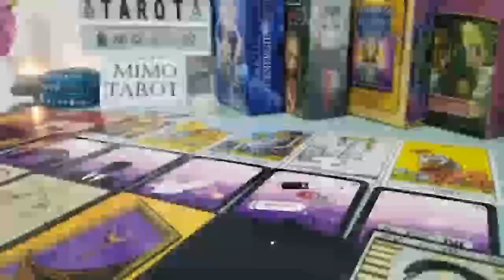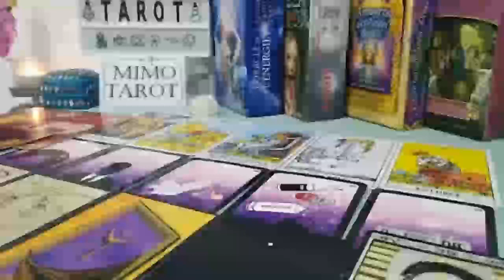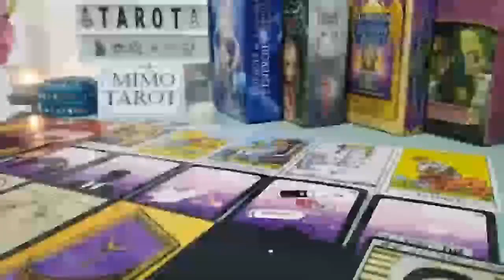Aquarius Tarot Love Reading I Wish I Was Aquarius Today !